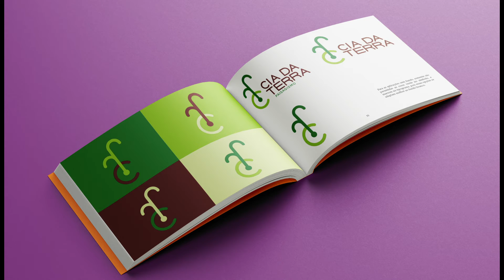Design Méliès | Identidade Visual do Estúdio Eva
Identidade visual criada pelos alunos Bryan Farah Mattiazzi, Henrique de Oliveira Napolitano, Júlia Domingos Cardoso, Vinicius Brambilla Sartori no curso de Design.

🚀 A Faculdade Méliès possibilita que você estude o que sempre sonhou e se torne um profissional preparado para um dos mercados que mais crescem no Brasil e no mundo!

Cursos focados na produção e criação de um portfólio com bases artísticas e conceituais.
Os melhores professores da área com tudo na modalidade ON-LIVE!

🥇 Estude na faculdade #1 da América Latina com reconhecimento internacional!